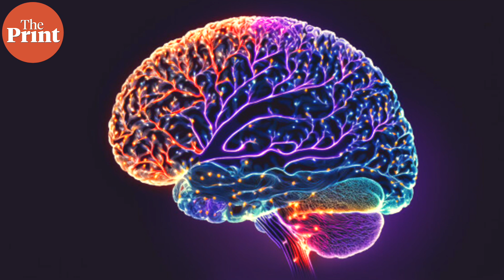The things we do for love -- why new romance makes us change behaviour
A team of researchers from Australia found that there is a strong link between an ancient neural pathway that motivates us to seek our new experiences and romantic love. Watch this episode of PureScience with @MohanaBasu to learn more.